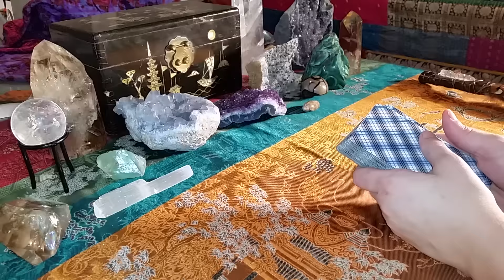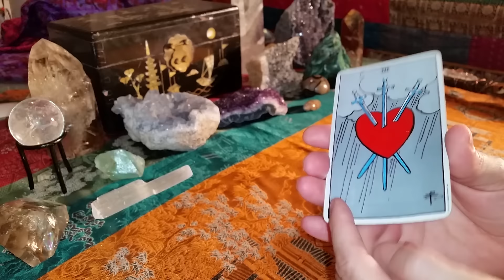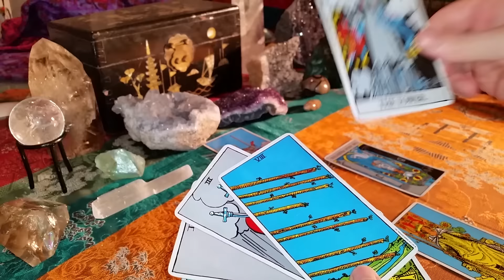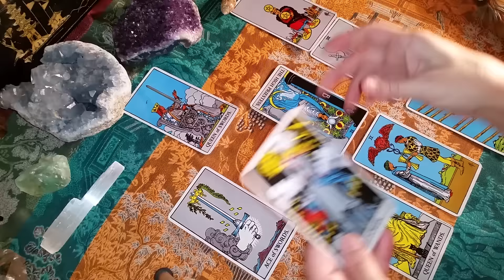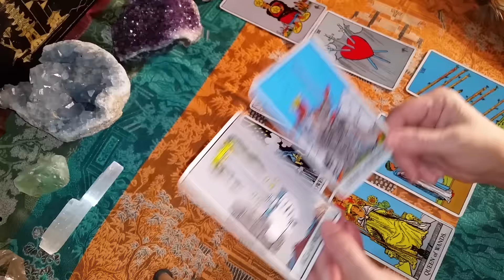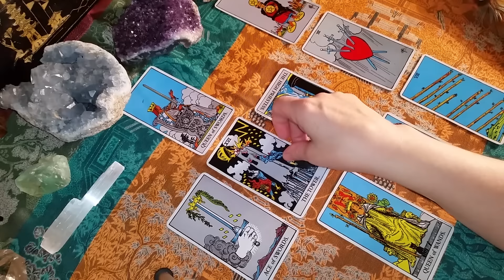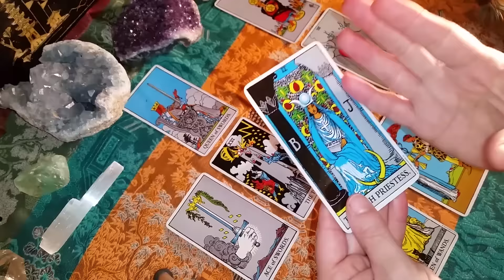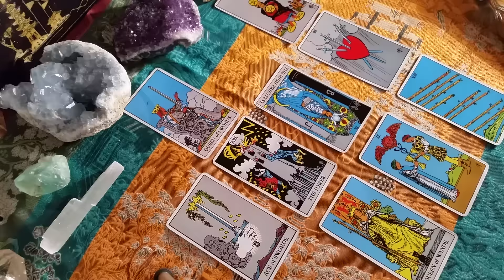VIRGO TAROT HOROSCOPE GENERAL LOVE READING SEPTEMBER 2016